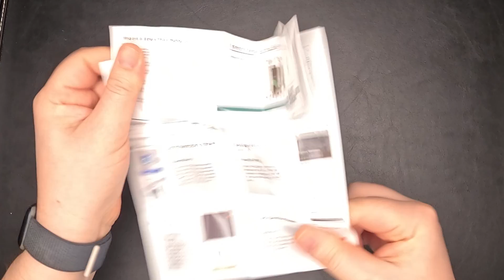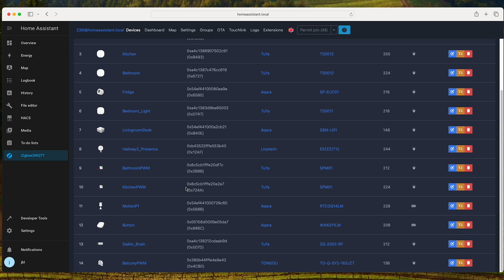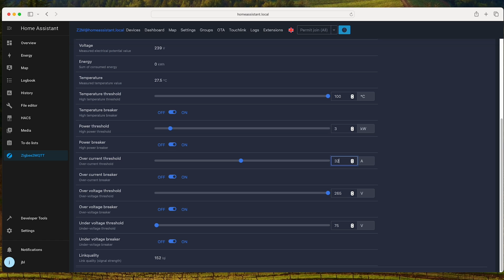Home Assistant: Rail Switch Power Monitor using Zigbee ( Zigbee2MQTT )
In this Home Assistant tutorial, we'll take a look at adwanced power monitoring options using a  Zigbee Rail Switch and Zigbee2MQTT to monitor your power power usage at a central point. This simple project will help you keep track of your power usage and make sure everything is running smoothly in your home. Watch now to learn how to set it up and improve your home automation system!

Tongou Zigbee MCB Smart Circuit Breaker

Since I did not use this brand before, I had to mount it after the existing Breaker just to make sure no issues will be encountered int he future.

Have fun watching this DIY Home Automation project.